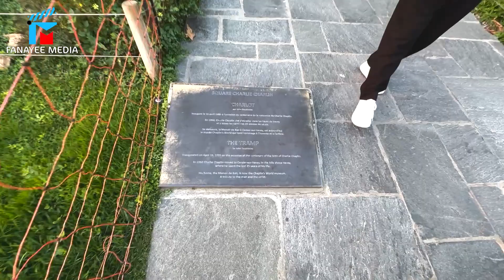مسعود/شهر چارلی چاپلین/دیدار صنفی دوران مکتب/Massoud/Charlie Chaplin City/Meeting a school friend